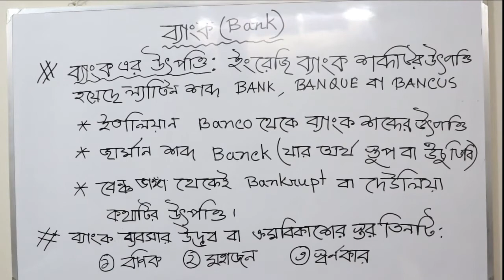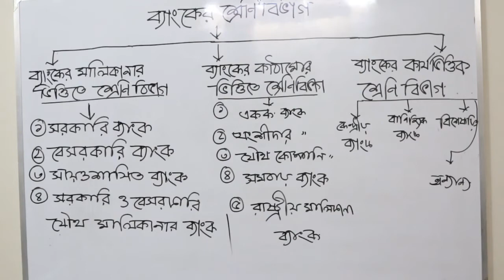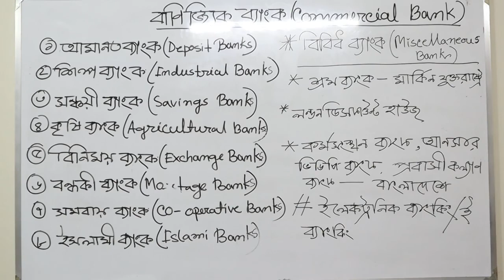ONLINE CLASS 03//Macro Economics// Bank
Dilruba Ahmed
Professor
Govt. Tolaram College , Narayangang